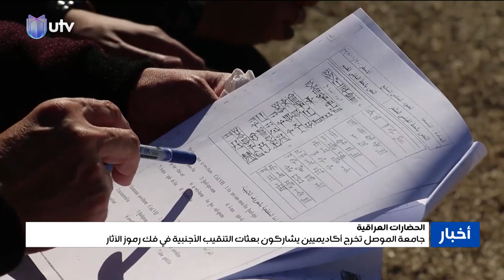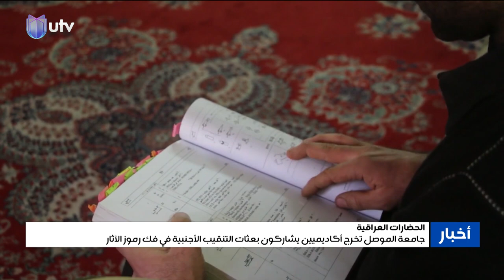جامعة الموصل تخرج أكاديميين يشاركون بعثات التنقيب الأجنبية في فك رموز الآثار